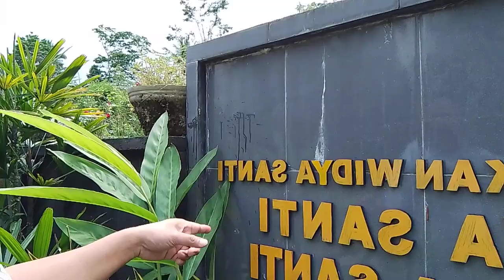Persiapan pengambilan gambar video klip lagu TAK INGIN SAKIT HATI piano version